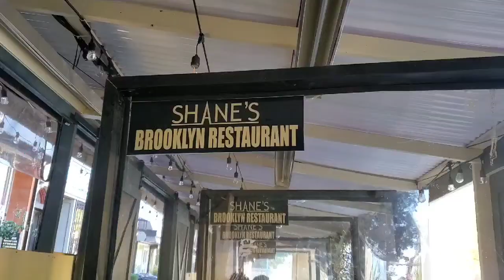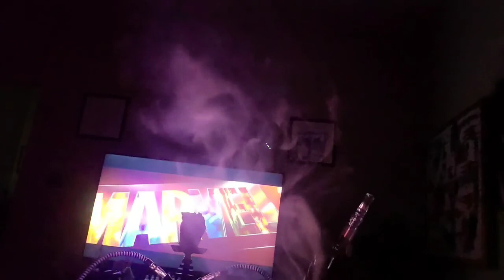Thursday- Daily Vlog!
He Jays. in this one we went to Shane's restaurant and I gave a review, quick bike demo and Hookah chillin.
jen